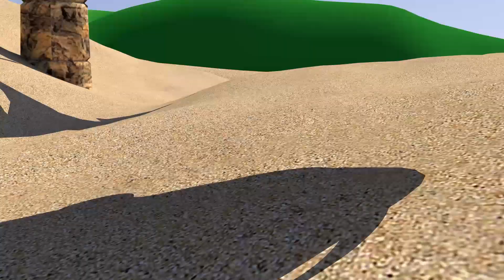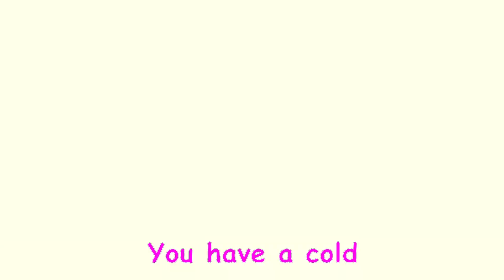Johny Johny Yes Papa Song | Funny Bunny Kids Songs & Nursery Rhymes Compilation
Welcome to Funny Bunny Kids Songs & Nursery Rhymes! 🐰🎶 Get ready for a toe-tapping, laughter-filled adventure with our delightful Johny Johny Yes Papa Song compilation! 🎵🎉 Join Funny Bunny and friends as they embark on fun-filled escapades, singing and dancing to beloved nursery rhymes and children's songs. From sweet lullabies to energetic playtime tunes, our collection promises endless joy and learning for kids of all ages. So gather 'round, sing along, and let the giggles begin! 🛎️🐇